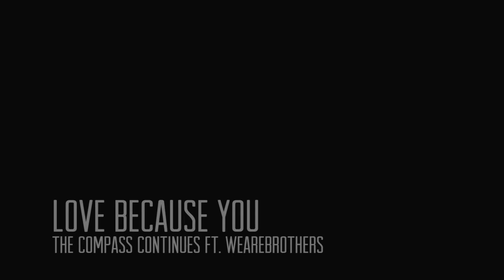Wearebrothers-Love Because You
~Love Because you~

Were moving a thousand miles an hour, we've gotta slow us down
Hold your breath just for a second, hold until weve reached the sound

Of our hearts beating, so hard to the rhythym
Of eachothers feelings, about eachothers beings
The time we spend together, the cries we cry together
The nights that last forever, the mornings that we remember

Love because you, were the only thing that I ever thought of
Now that were through, Your the only thing that I can think of
Never letting up pace, always falling from grace, always keeping me wishin that you wont forget my face
Always coming undone and I thought you were the one, that would spend forever inside my arms

I still miss the nights, when we began to fight
About everything and anything...
I still see your smile, in every look of every face
On every little girl that tries to replace you

I know that I, should probably leave you be
So you can be with him and make him your everything

These times I find, you finally leave my mind
Its gets harder and harder but soon I will realize

I still Love, Because Yo